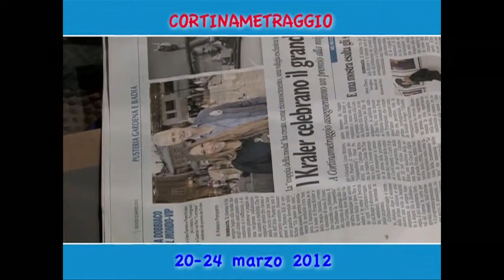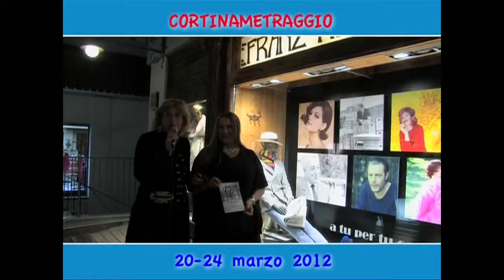Moda e cinema da Franz Kraler-Cortina 2012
Un omaggio alla moda e al cinema in occasione di un aperitivo da Franz Kraler. Intervista a Daniela Kraler a proposito del premio per la migliore sceneggiatura di Cortinametraggio 2012.
Regia: Carmelo Settembrino
Montaggio: Daniela Crismani